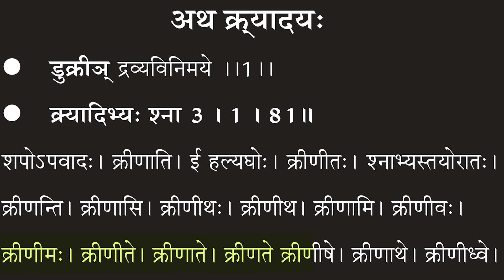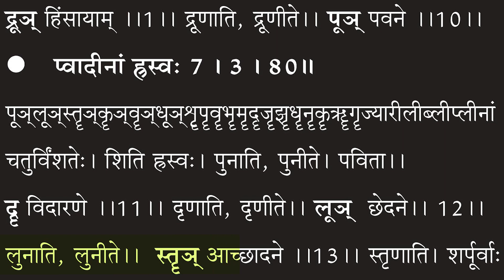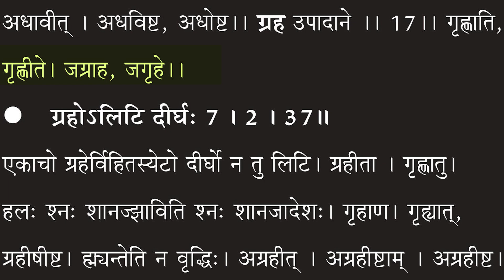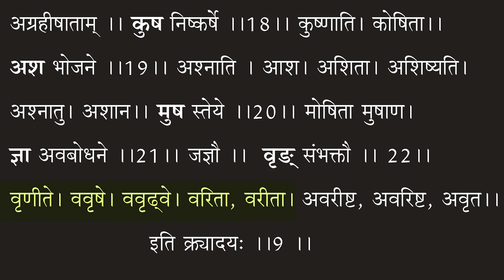Parayanganga | Episode-75 | laghusiddhant | क्रयादायः | Sarwagya Bhooshan | Sanskritganga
🕐 Live class time
✦08:00 in the morning
✦08:00 pm
⭐Our Teachers
1. Sarwagya Bhooshan
2. Nirmohi sir
3. Ambikesh Pratap Singh (S.G)
4. Suman Singh (A.U.)
5. Dheeraj Mishra

You are welcome in "Sanskrit Learning Center"_SanskritGanga.
 Sanskritganga is committed to bringing a revolution in the field of Sanskrit education.
The main objective of Sanskrit Ganga is to make the Sanskrit language accessible to the masses, and all such candidates who are unable to study due to any reason, also have to provide education through this online class.

Thank you all for making Sanskrit Ganga such a big family
Most viewed single channel for Sanskrit = 147.0M (128,084,761) views
Record of most views in a day for Sanskrit subject 19.8M views in one day
India's "first online Sanskrit learning center"

"All this became possible under the guidance of Guruji (Sarvjya Bhushan Sir)"

Guidance for UP-TET, TGT, PGT, UGC/NET/JRF, IAS Exams_ By Guruji (Sarvajya Bhushan Sir)